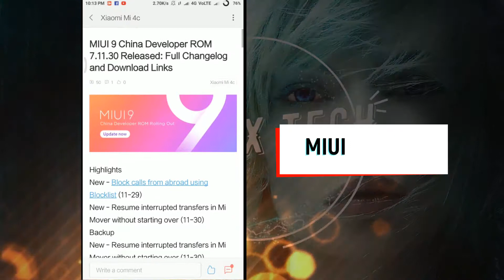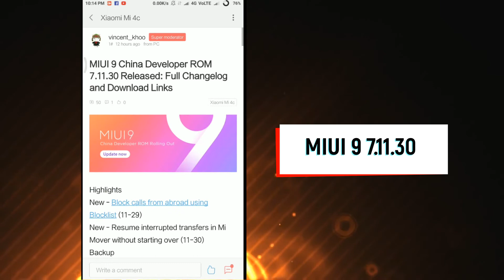MIUI 9 -7.11.30 New update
(TFlex techyajjx - TFlex880i)